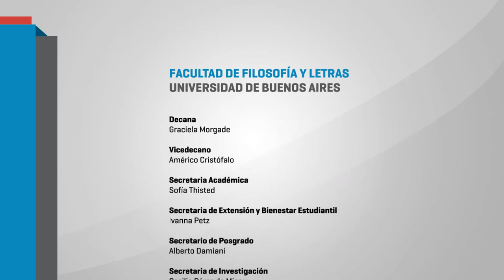Educación popular y pedagogías emancipadoras en América Latina. 01 BRUNO BARONNET